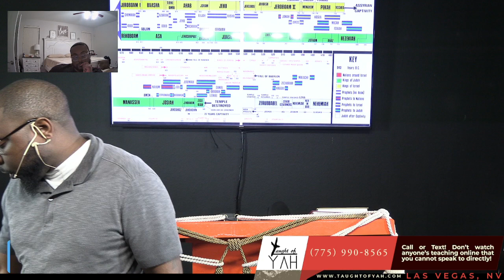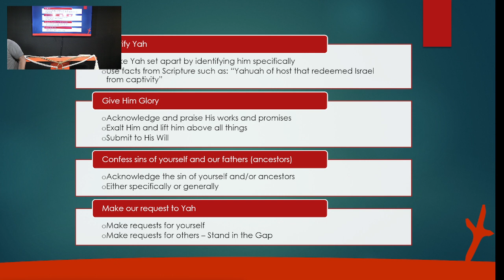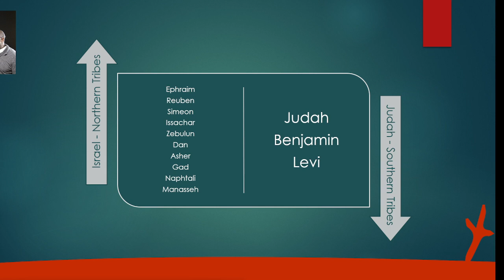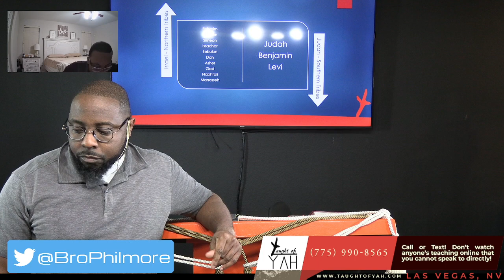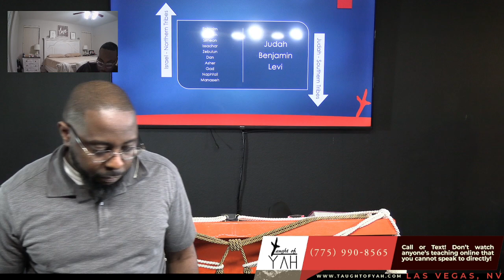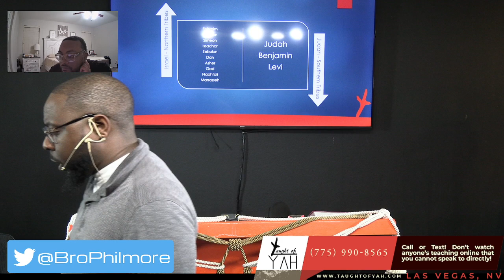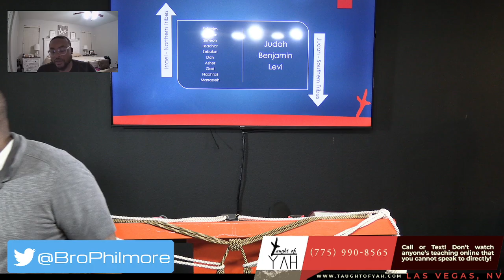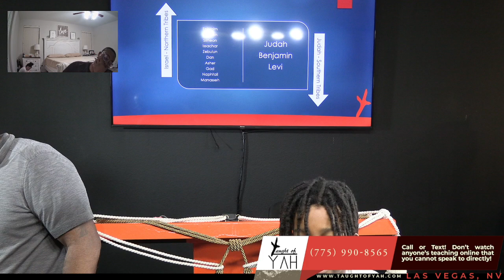YAHUAH Stirred Up the Spirit of Cyrus King of Persia, That He Made a Proclamation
The reading for this Sabbath: Isaiah 56:1-7 // Ezra 1:1-11 // Ezra 2:1-5 // Daniel 6:1 // Daniel 5:31 // Daniel 10:1 // Ezra 2:59-70 // Ezra 3:1-2 // 1 Kings 6:1-22 // 1 Chronicles 28:1-14 // Ezra 3:2-13